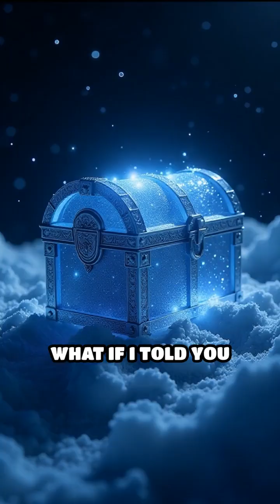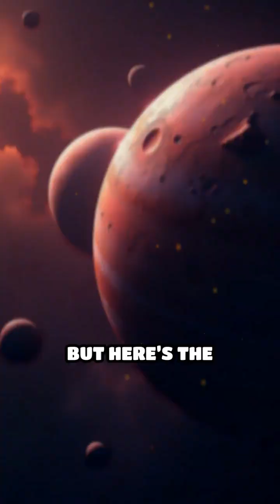Kuiper Belt Mysteries: Icy Worlds Beyond Neptune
Journey to the frozen edge of our solar system! Discover the secrets of the Kuiper Belt and its ancient icy wonders.